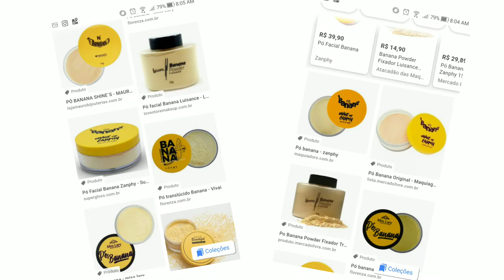Pó banana para pele oleosa | Resenha pó luisance | Maquiagem boa e barata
Pele oleosa? Vem que vou te mostrar o pó banana da luisance super barato e bom, principalmente para quem tem pele oleosa. Se você não conhece o pó banana, vai saber tudo sobre ele hoje.